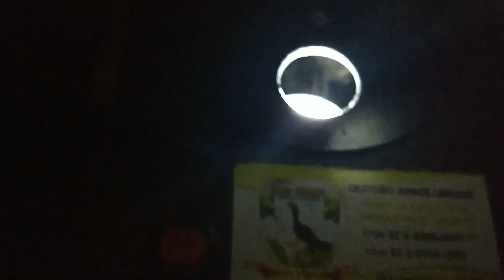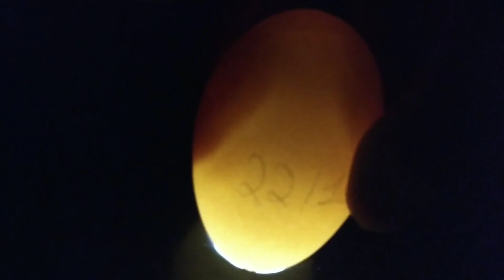Ovoscopia de ovos de Ganso Sinaleiro Pardo com oito e com quinze dias de incubação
Algumas de nossas aves:
Aves e ovos galados a venda.

Contatos:
Whatszaps Tim (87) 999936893 e Vivo (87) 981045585.